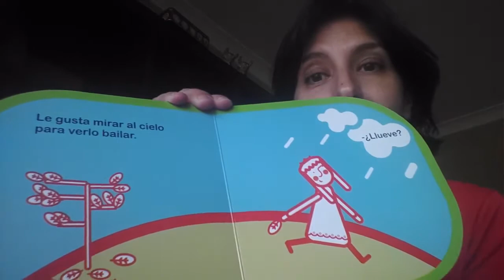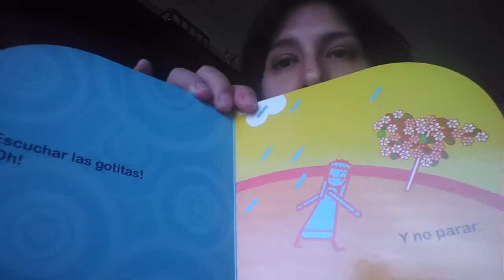Spanish/0-4/Serafina la princesa que camina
Short story beautifully illustrated about Serafina, a princess who goes on a walk.
Written by Monica Campabadal and published by Little Titiris.